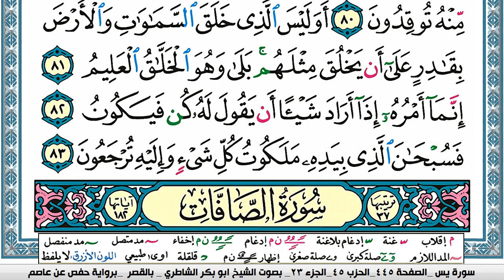سورة يس مكتوبة ابو بكر الشاطري Surah Yassein Abu Bakr Al-Shatri | القرآن الكريم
سورة البقرة
سورة ال عمران
سورة النساء
سورة المائدة
سورة الأنعام
سورة الأعراف
سورة الأنفال
سورة التوبة
سورة يونس
سورة هود
سورة يوسف
سورة الرعد
سورة ابراهيم
سورة الحجر
سورة النحل
سورة الإسراء
سورة الكهف
سورة مريم
سورة طه
سورة الأنبياء
سورة الحج
سورة المؤمنون
سورة النّور
سورة الفرقان
سورة الشعراء
سورة النّمل
سورة القصص
سورة العنكبوت
سورة الرّوم
سورة لقمان
سورة السجدة
سورة الأحزاب
سورة سبأ
سورة فاطر
سورة يس
سورة الصافات
سورة ص
سورة الزمر
سورة غافر
سورة فصّلت
سورة الشورى
سورة الزخرف
سورة الدّخان
سورة الجاثية
سورة الأحقاف
سورة محمد
سورة الفتح
سورة الحجرات
سورة ق
سورة الذاريات
سورة الطور
سورة النجم
سورة القمر
سورة الرحمن
سورة الواقعة
سورة الحديد
سورة المجادلة
سورة الحشر
سورة الممتحنة
سورة الصف
سورة الجمعة
سورة المنافقون
سورة التغابن
سورة الطلاق
سورة التحريم
سورة الملك
سورة القلم
سورة الحاقة
سورة المعارج
سورة نوح
سورة الجن
سورة المزّمّل
سورة المدّثر
سورة القيامة
سورة الإنسان
سورة المرسلات
سورة النبأ
سورة النازعات
سورة عبس
سورة التكوير
سورة الإنفطار
سورة المطفّفين
سورة الإنشقاق
سورة البروج
سورة الطارق
سورة الأعلى
سورة الغاشية
سورة الفجر
سورة البلد
سورة الشمس
سورة الليل
سورة الضحى
سورة الشرح
سورة التين
سورة العلق
سورة القدر
سورة البينة
سورة الزلزلة
سورة العاديات
سورة القارعة
سورة التكاثر
سورة العصر
سورة الهمزة
سورة الفيل
سورة قريش
سورة الماعون
سورة الكوثر
سورة الكافرون
سورة النصر
سورة المسد
سورة الإخلاص
سورة الفلق
سورة النّاس
القران الكريم
المصحف كامل

KonoozAlhuda
konoozalhuda
konooz
Konooz Alhuda
كنوز الهدى,
كنوز الهدي,
كنوز,
الهدى,
الهدي,
قران كريم
قرآن كريم
قرءان كريم
قران
قرآن
قرءان
القران الكريم
القرآن الكريم
القرءان الكريم
القران
القرآن
القرءان